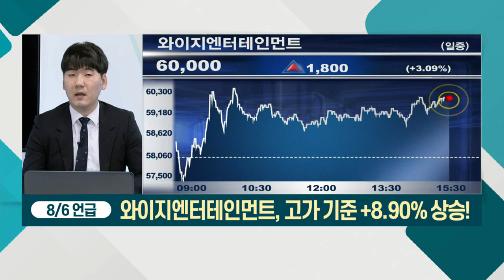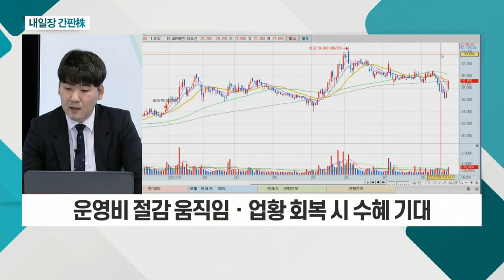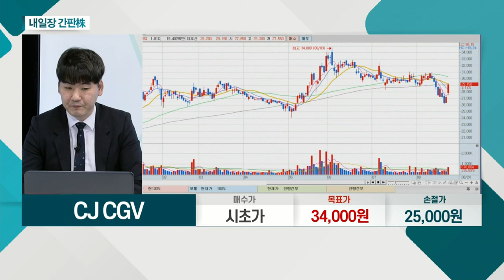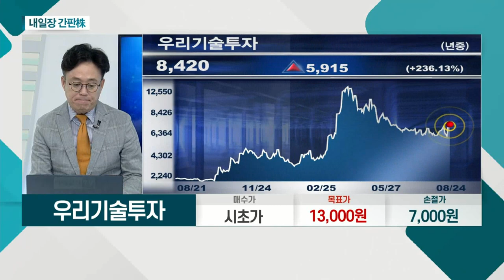CJ CGV... 화이자 FDA 승인… 코로나 피해주 관심 증가 / 우리기술투자... 가상화폐 시장 '승자독식' 수혜주_내일장 간판주 (20210824)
CJ_CGV(079160)
- 화이자 FDA 승인… 코로나 피해주 관심 증가
- 전세계 극장 '셧다운' 종료ㆍ개봉작 다수 등장
- 운영비 절감 움직임ㆍ업황 회복 시 수혜 기대

- 업비트, 가상화폐 거래소 사업자 신고서 접수
- 신고하지 않을 시 가상화폐 거래소 폐쇄 예정
- 가상화폐 시장 '승자독식' 수혜주